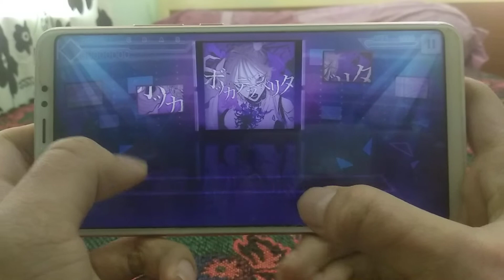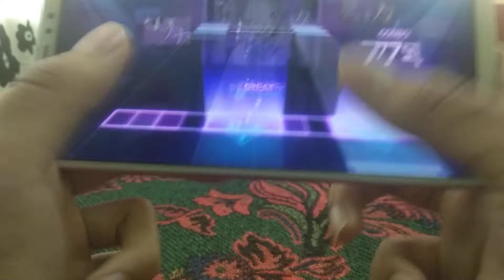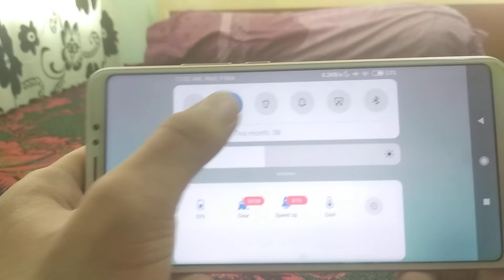[ENSekai] Bocca della Veritá (Master:Lv-28 FC)